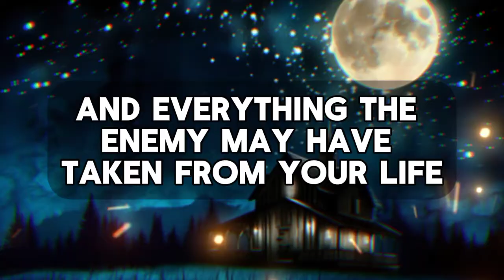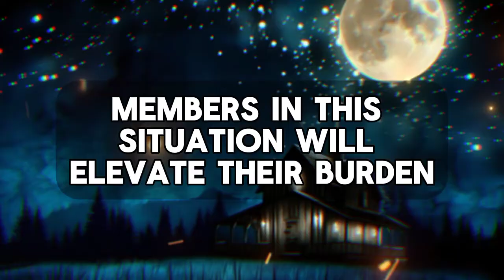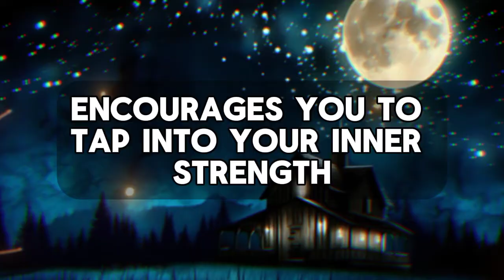A law enforcement person is about to enter your life for...the name will start with an initial s....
God helps
Godly quotes
Bible Quotes
God Message Tarot
Financial abundance
Angels message
Jesus message
Godly quotes
Lord Helps
Jesus quotes
God
God message
Jesus
Jesus message
God messages
Urgent message from God
Jesus says
Angel Signs
God msg
Angels message
Universe message
Money miracle
Life quotes
Faith quotes
Universe message
Angel message
God Message For You Today
God says
Positive life affirmation
1111
Inspirational message
Spiritual guidance
Overcoming challenges
Belief and trust
Inner strength
Positive mindset
Self-improvement
Emotional healing
Personal growth
Spiritual journey
Hope and encouragement
Finding purpose
Motivational speech
Self-worth and self-esteem
Divine guidance
Divine intervention